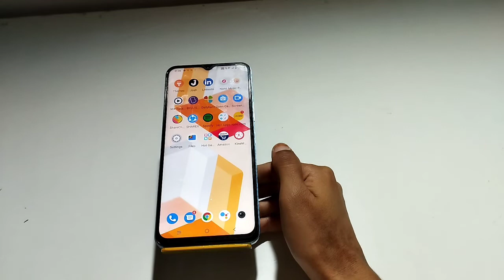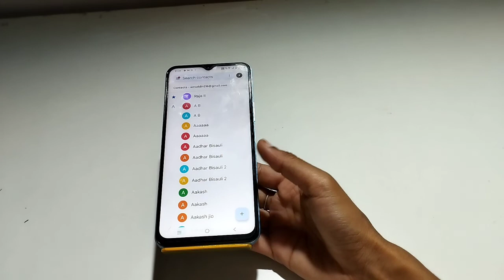Contact show in IQOO Neo 6 , how to show all contacts in IQOO Neo 6 , IQOO Neo 6 mein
Contact show in IQOO Neo 6 , how to show all contacts in IQOO Neo 6 , IQOO Neo 6  mein contact show kaise karen,

contact_show_ IQOO Neo 6